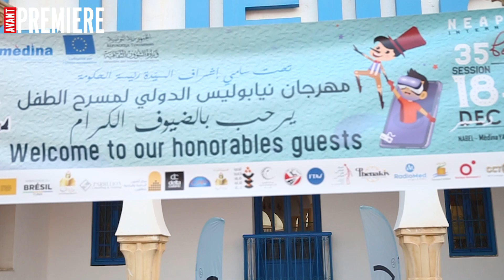أجواء إفتتاح الدورة 35 لمهرجان نيابوليس لطفل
تصوير : رفيق بودربالة